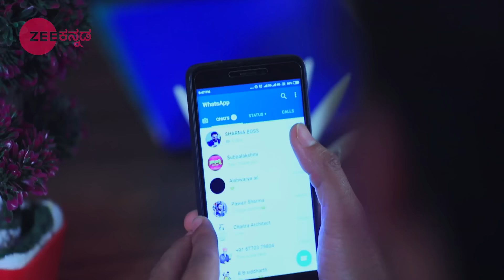Subbalakshmi Samsara - Best scene - 416 - Deepa Bhaskar, Nihal, Bhavani Singh - Zee Kannada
Subbalakshmi Samsara is a Kannada drama television series. The story revolves around Subbalakshmi, a naive woman, who thinks her husband is an epitome of Lord Shriram and is ready to face any challenge for him. It is the journey of this innocent and unsuspecting woman, who strives to save her beloved husband and their family from all the difficulties.